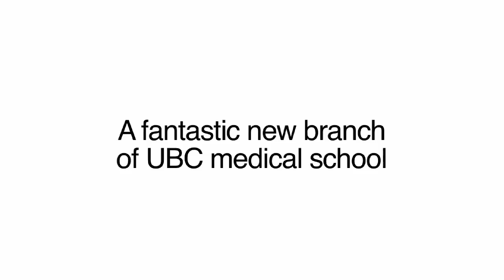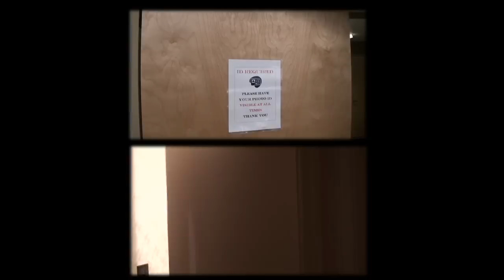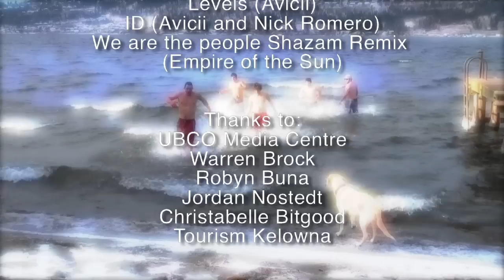UBC MED SMP Interview Video 2016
UBC Southern Medical Program Interview Video produced by the Class of 2015 for the incoming 2016 class.

Special Thanks To:
Tourism Kelowna for aerial shots of Kelowna
UBCO Media Centre for various shots of Kelowna

and the following artists for their songs:
N.A.S.A - Futurecop
Levels - Avicii
ID - Avicii and Nick Romero
We Are the People - Empire of the Sun, Shazam Remix